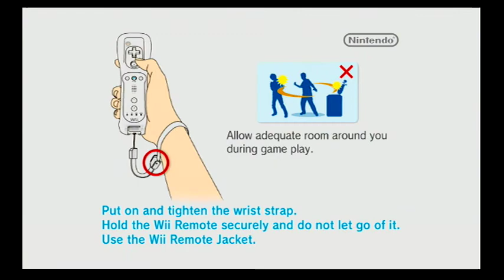Let's Play Deca Sports - 05 - Volleyball is STUPID